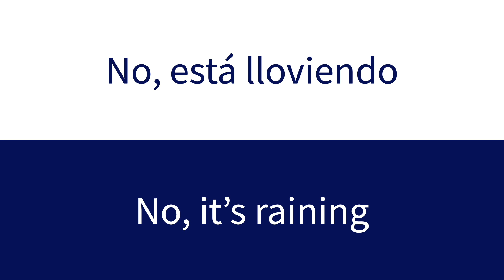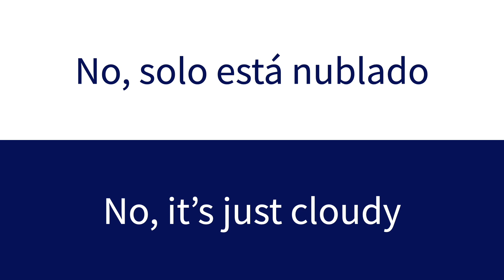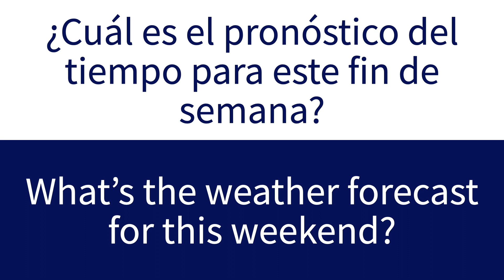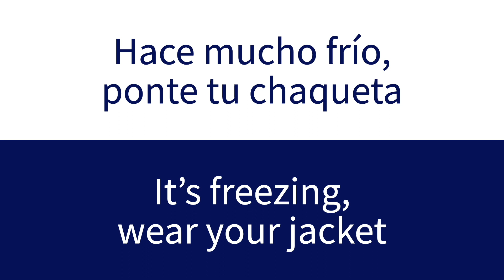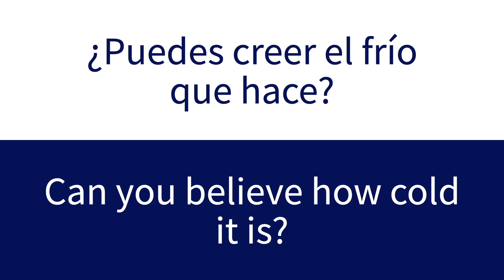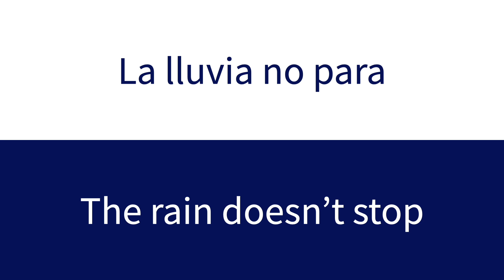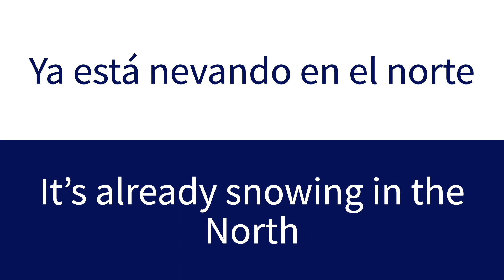How to talk about the weather in Spanish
Learn how to talk about the weather in Spanish with these short video. These are sentences you can use in daily conversation.